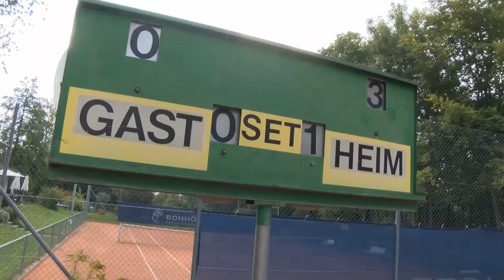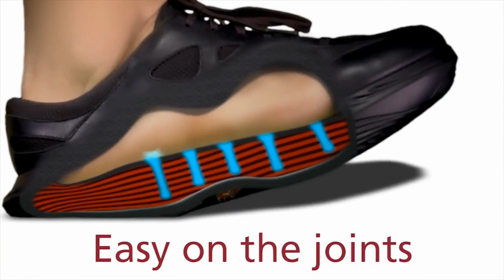The kyBoot At The Tennis European Championships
Hansruedi Widmer is a Swiss Senior Tennis Champion. For several years now, the 70-year-old has been plagued by discomfort in his knees due to tears in the meniscus. However, once the retired math teacher started wearing kyBoot shoes during training, the pain disappeared.

Hansruedi Widmer flew with his teammates to the European Tennis Championships in Spain in September. He brought his kyBoot Swiss air-cushion shoes with him.